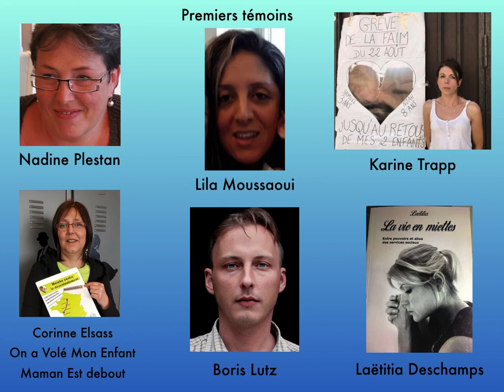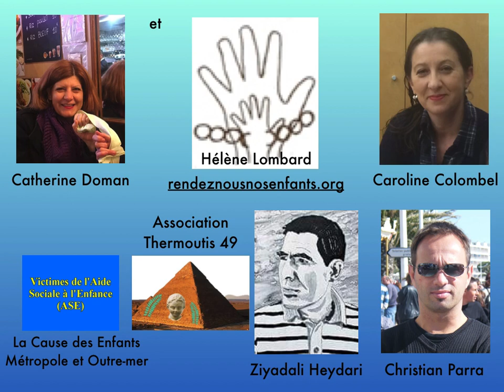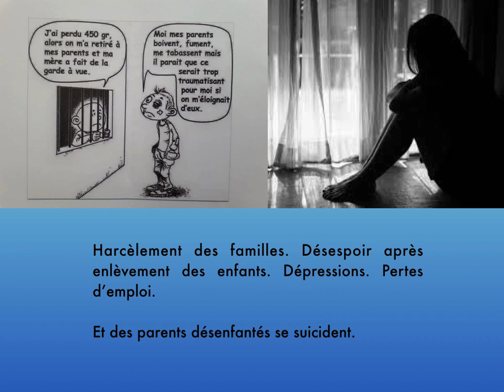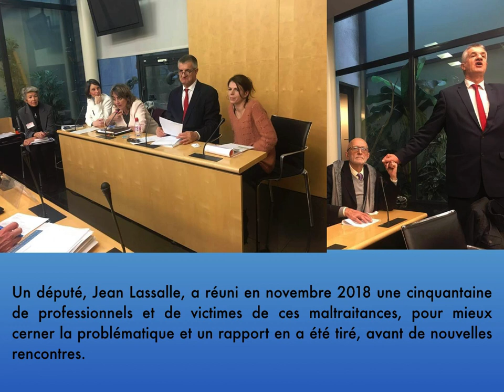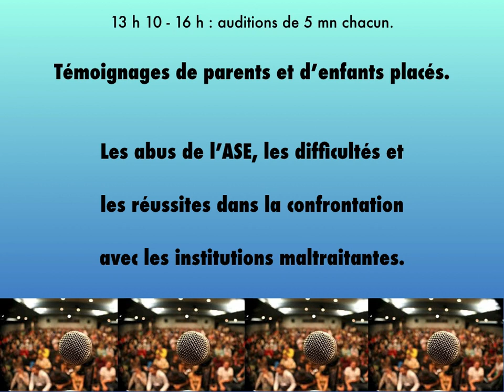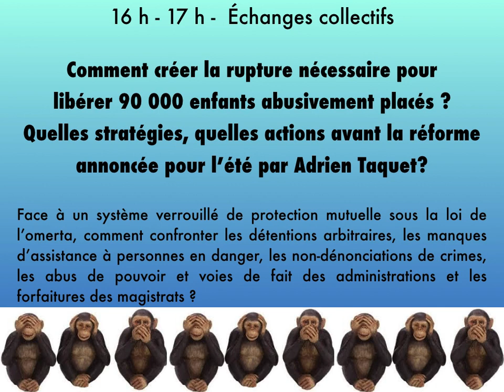27 AVRIL 2019 Libérer 90 000 enfants arbitrairement détenus par l'ASE !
Rencontre exceptionnelle le samedi 27 avril de 13 h à 17 h pour toutes les familles victimes des maltraitances institutionnelles et des placements abusifs ou inversés de l'Aide Sociale à l'Enfance. Merci de partager largement cette importante vidéo et de vous mobiliser nombreux pour participer et vous faire entendre auprès des pouvoirs publics. RDV SAMEDI 27 AVRIL À 12 H 45 14 rue de Patay, rencontre de 13 h à 17 h. Participation aux frais libre selon chacun sur place ou